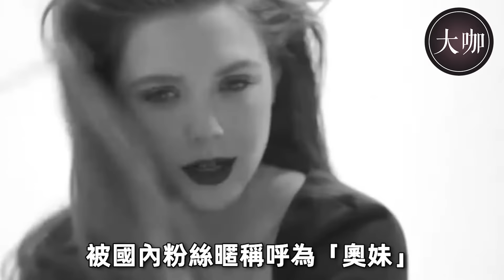出道七年5部全裸，靠漫威火爆全球，卻公開坦言並非自願？伊麗莎白·歐森#奧妹#伊麗莎白·奧爾森#奧爾森姐妹#緋紅女巫#漫威#大咖studio